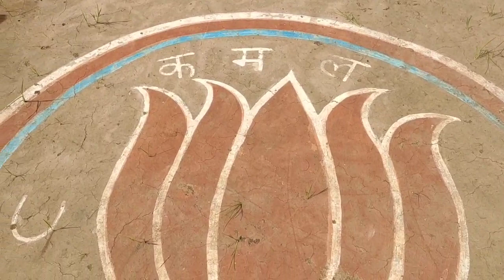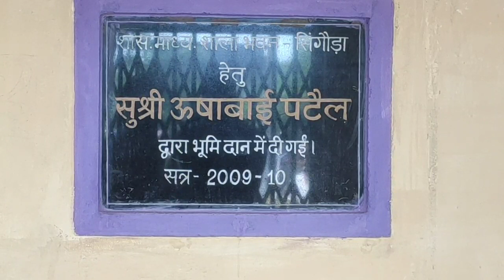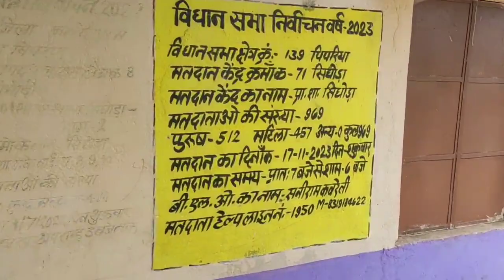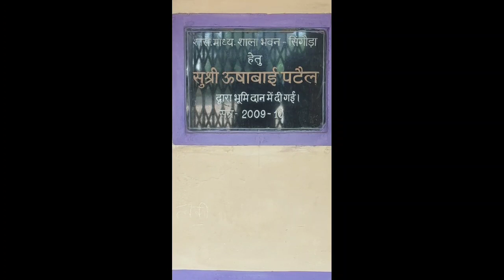यादों के झरोखे से yaadon ke jharokhe se viral video